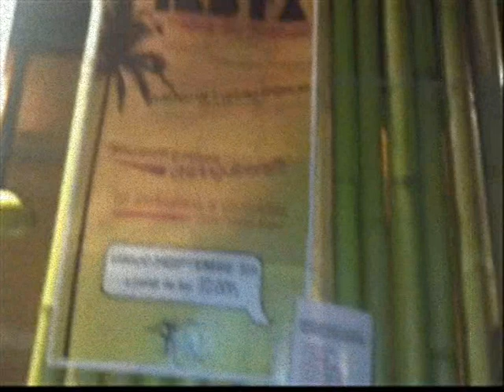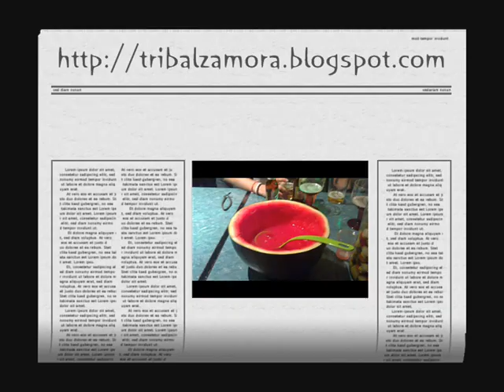TRIBAL FIESTA VERANO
CON LA LLEGADA DE ESTOS FRÍOS, APETECE COMPARTIR CON TO@S LAS REFRESCANTES IMÁGENES DE LA FIESTA DESPEDIDA DEL VERANO, QUE DISFRUTAMOS EN EL CAFÉ BAR TRIBAL (ZAMORA) el 24 de sep de 2011.
Lo pasamos de lujo!!!